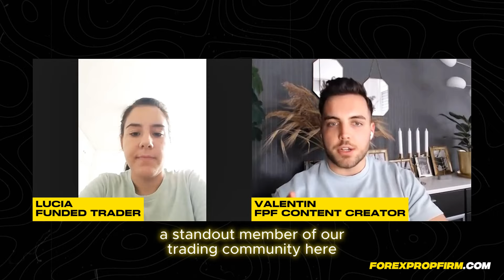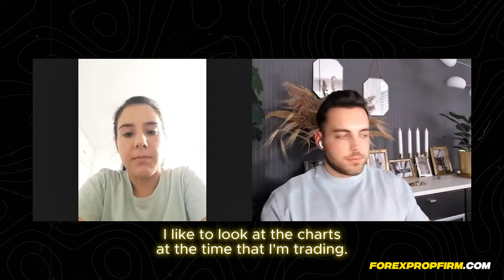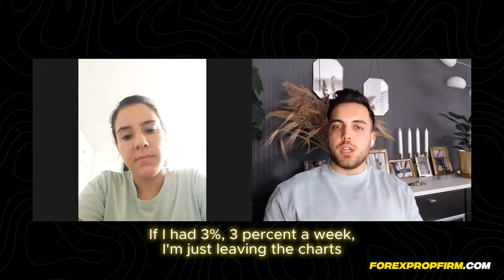Swing Trading Secrets: Strategies for SUCCESSFUL Swing Trading while Working 9-to-5 Job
Discover Lucia's journey as a swing trader balancing trading with full-time work. Learn her strategies on trading pairs like EUR/USD and GBP/USD, entry techniques using trend lines, and the vital role of maintaining a trading journal. Gain insights on independent trading vs. prop firms, beginner tips, and more. Don't miss out!

🔝🛡 ForexPropFirm.Com is one of the leading prop firm in the industry. We Offer 10% profits as a bonus to all traders who complete our 1-Step or 2 Step Evaluation and become funded.

Upon your first payout you will get paid 10% from the profits that you made during the challenge with your Refundable Fee and you will keep 90% off the profit that you make on your forex prop firm funded account.

💸Get Paid up-to $2,600 as a bonus by passing our Evaluation and Receiving 10% of the profit made on your challenge. 💵💸💸💸💸

🕯 Unlock Your Trading Potential: Become a FPF Funded Trader Now!

💎Showcase your skills, trade with our capital, and keep 80/90 of the profits on your funded account + 10% profit made during your challenge!

Trade Crypto, Forex, Indices, Metals & Stocks with the opportunity to scale up to millions in USD. You can skip the challenge with our Instant Funding model as well.

Your journey to trading success starts here! 🌐 Click to get funding with FPF Technology!